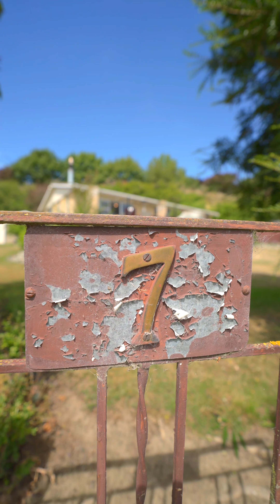7 Crook Street, Maheno | Leeanne Schieving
- a timeless 1970s Summer Hill stone property that effortlessly combines comfort and style. The modern kitchen has good storage and a space saving upright pull-out pantry. The kitchen/dining area seamlessly connects to the lounge, offering a perfect flow for gatherings. Step onto the north-facing decking, complete with a spa pool, inviting you to unwind and soak in the tranquility after a long day.

This property boasts 3 double bedrooms with wardrobes, a separate laundry, and a bathroom accessible from both the hallway and the laundry. Stay warm and cozy with the log burner and heat pump. The sunny private property spans approximately 7,379m2 (1.8 acres) and includes a near-new double garage, a second double garage, two wood sheds, and a two-bay implement shed. Fantastic off-street parking is perfect for boats and campers.

The easy-care landscaped gardens enhance the charm of this property, making it ideal for a small family, retirees, or those seeking ample space for their toys. Situated just
14.2 kms from Oamaru township and a short distance to Kakanui, this residence offers a perfect blend of convenience and rural tranquility. Call Leeanne to schedule your viewing and experience the allure of 7 Crook St.
RV $572,000